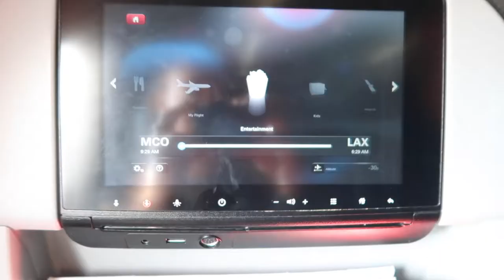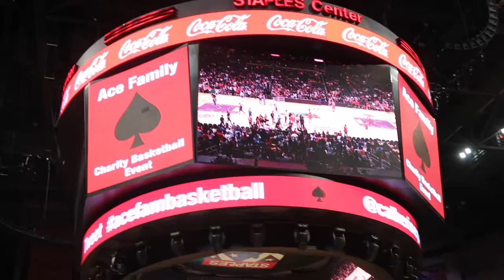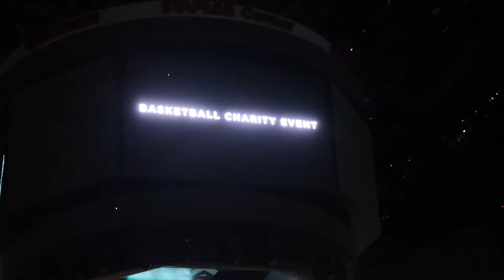ACE FAMILY CHARITY EVENT!!!!!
HEEEYYYYYY ACEEEE FAMMMMILLLYYYYY!!!1

The time has finally come, planning the trip was so hard, but I am so in love with the outcome, enjoy!